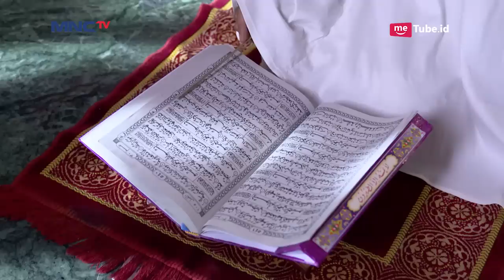TERBAIK! Lindu Aji Melindungi Ibunya Sembara - Misteri Gunung Merapi Eps 18